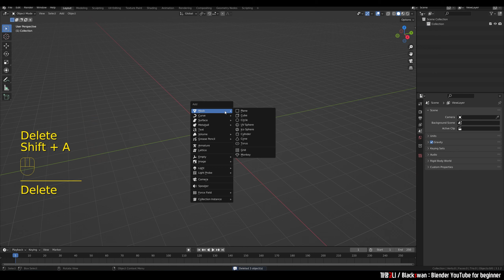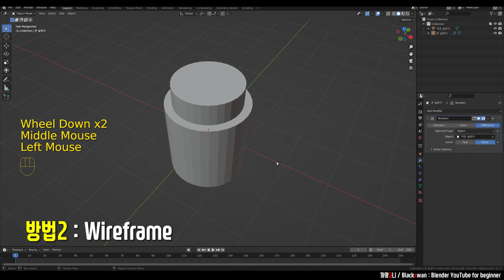이토록 쉬운 까망고니의 블렌더 트레이닝_QR예제_#18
※ 영상 순서가 섞여서 업로드 되었습니다😢
아래 URL로 들어가면 순서대로 보실 수 있습니다.

📙 "이토록 쉬운 까망고니의 블렌더 트레이닝" 도서의 [실습하기] 일부 영상 자료입니다.
영상의 자세한 설명은 교재 속에 담겨있습니다 :)

스마트폰으로 책에 있는 QR Code를 찍으면 해당 영상으로 들어갑니다!